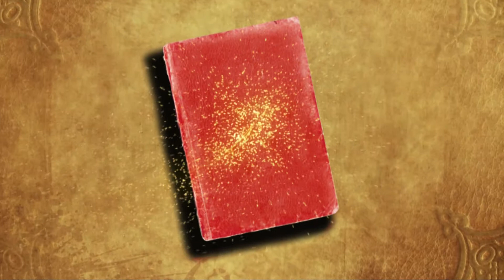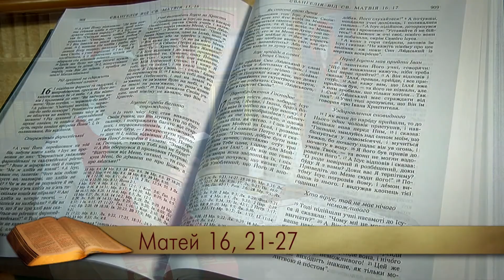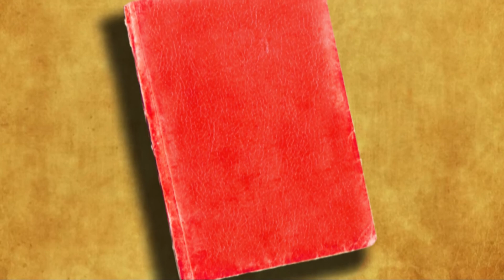"Живе Слово" на ХХІІ неділю звичайну. 3 вересня 2017 р.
о. Лаврентій Жизіцький OSPPE
Євангеліє від Матея 16, 21-27